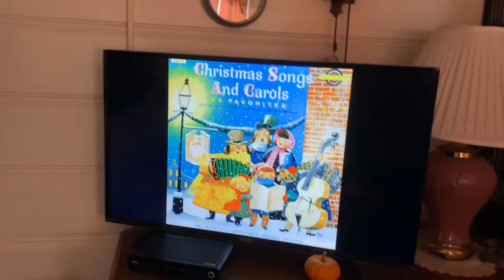VLOGMAS 2019 Day 3!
The tree is trimmed and our happy little family is even cozier. Enjoy!